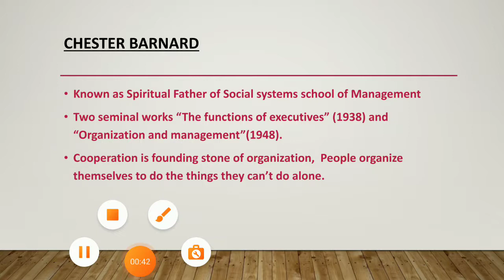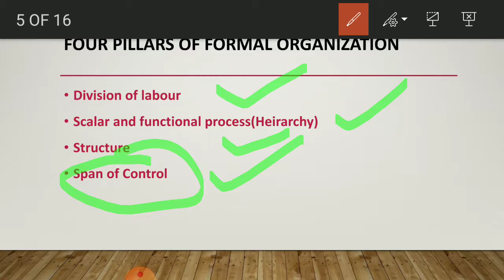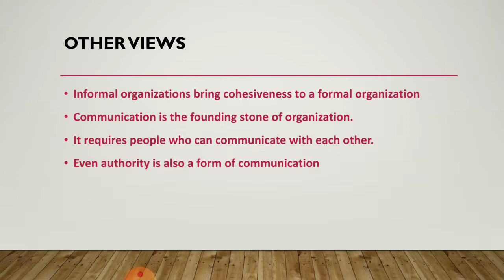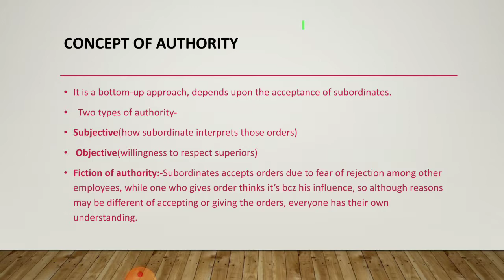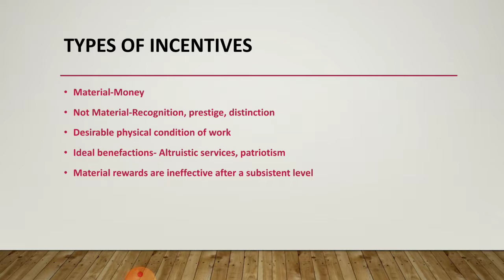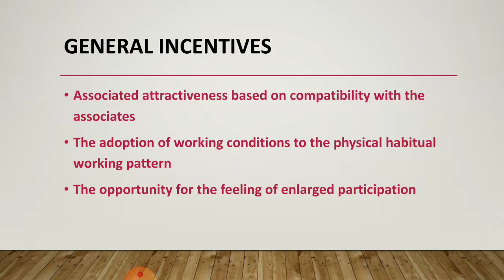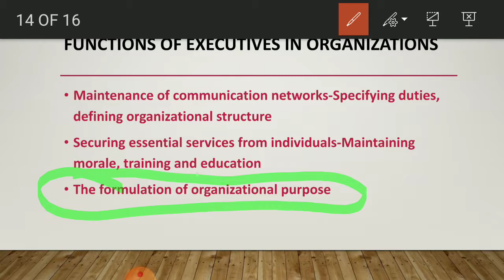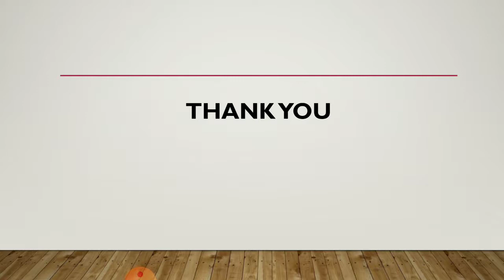ADMINISTRATIVE THINKERS || CHESTER BARNARD